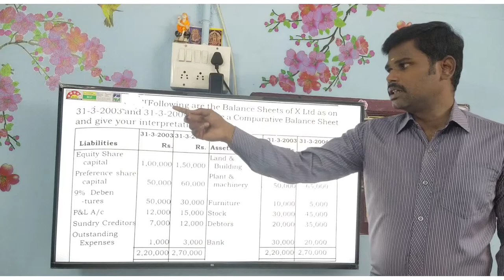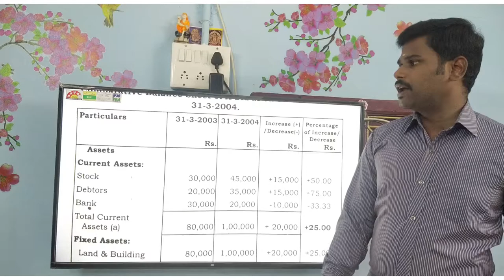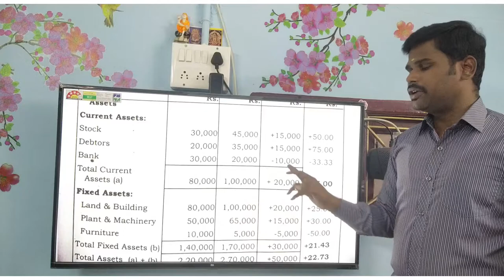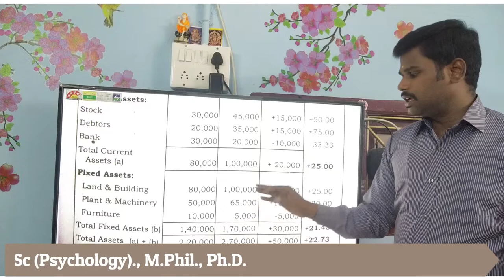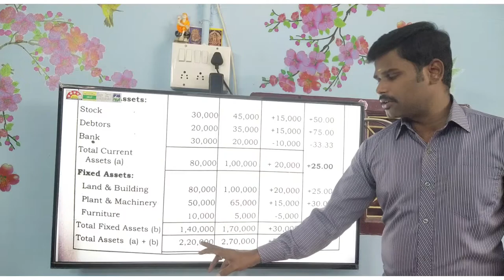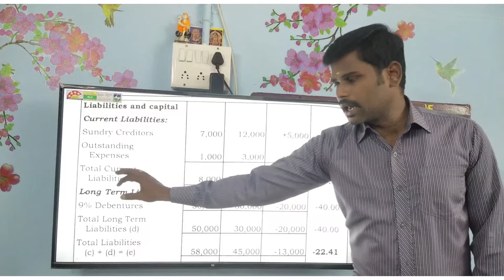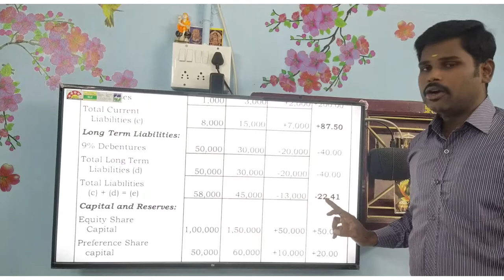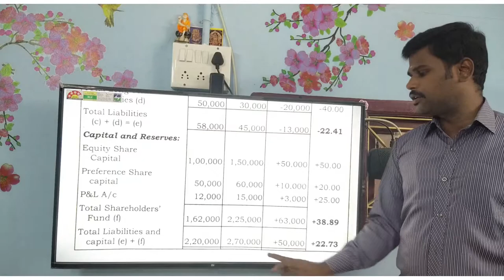COST AND MANAGEMENT ACCOUNTING | FINANCIAL STATEMENT ANALYSIS | COMPARATIVE INCOME STATEMENT MODEL-2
In this video, you will learn the 2nd model of Comparative Income Statement.